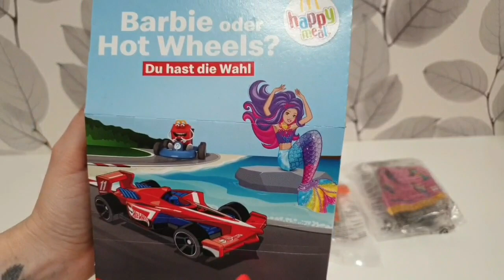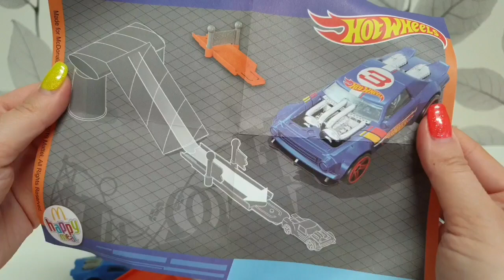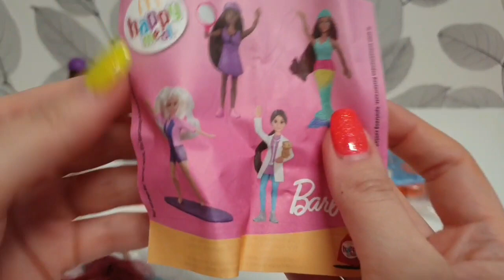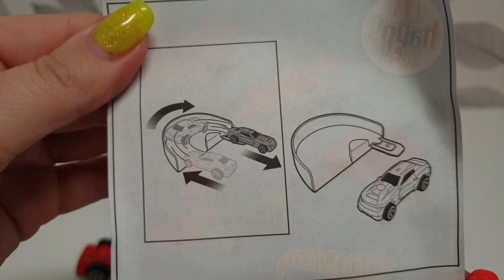2019 McDonald's HAPPY MEAL Toys EUROPE FULL SET! BARBIE & HOT WHEELS part2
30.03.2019 Barbie 60th Anniversary Doll & Hot Wheels McDonald's Happy Meal toys! the first 4 toys in part 2 are: MERMAID BARBIE, D-MUSCLE, TENNIS BARBIE, NIGHT SHIFTER.. But i am showing the FULL SET in this video!